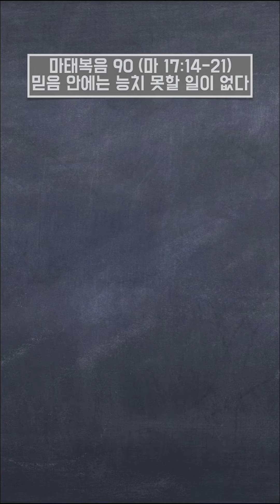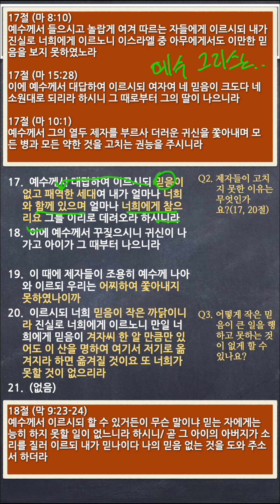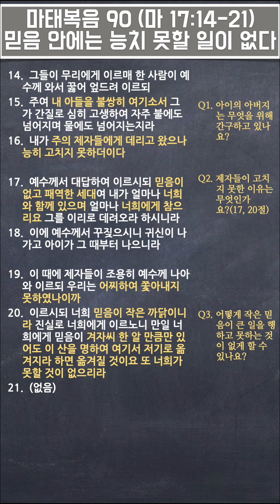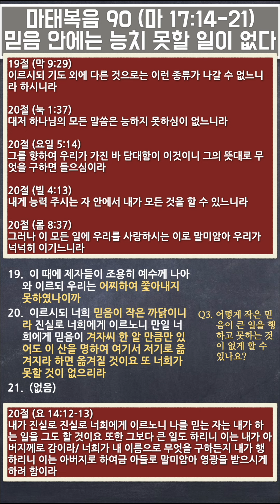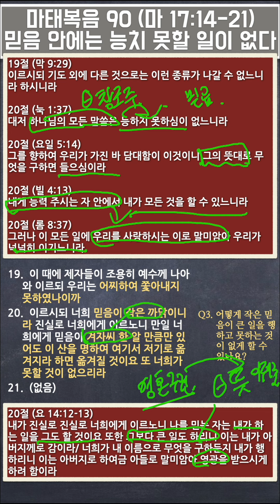[본문 연구만] 마태복음 90 (마 17:14-21) 믿음 안에는 능치 못할 일이 없다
믿음 안에는 능치 못할 일이 없다_마 17:14-21
14.  그들이 무리에게 이르매 한 사람이 예수께 와서 꿇어 엎드려 이르되
15.  주여 내 아들을 불쌍히 여기소서 그가 간질로 심히 고생하여 자주 불에도 넘어지며 물에도 넘어지는지라
16.  내가 주의 제자들에게 데리고 왔으나 능히 고치지 못하더이다

17.  예수께서 대답하여 이르시되 믿음이 없고 패역한 세대여 내가 얼마나 너희와 함께 있으며 얼마나 너희에게 참으리요 그를 이리로 데려오라 하시니라
18.  이에 예수께서 꾸짖으시니 귀신이 나가고 아이가 그 때부터 나으니라

19.  이 때에 제자들이 조용히 예수께 나아와 이르되 우리는 어찌하여 쫓아내지 못하였나이까
20.  이르시되 너희 믿음이 작은 까닭이니라 진실로 너희에게 이르노니 만일 너희에게 믿음이 겨자씨 한 알 만큼만 있어도 이 산을 명하여 여기서 저기로 옮겨지라 하면 옮겨질 것이요 또 너희가 못할 것이 없으리라
21.  (없음)